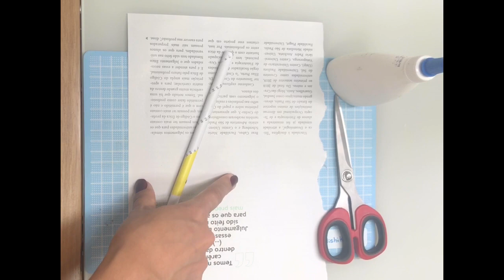CANUDINHO DE REVISTA - faça o seu para ajudar nas atividades do Projeto Maker - MAGAZINE HANDLE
Faça você mesmo um canudo sustentável com folha de revista. Bem útil para os projetos Maker e substitui o uso do plástico.